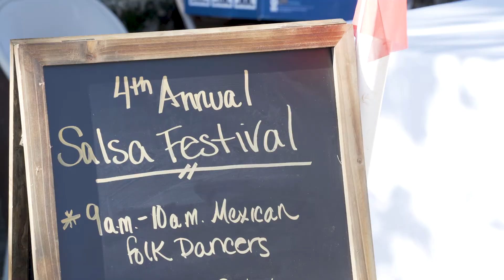Love Local | Good of Goshen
Welcome to Goshen, Indiana - and The Good of Goshen, a community-led storytelling project. Our aim is to share what makes this small city spectacular and to invite community members to share their own stories.

The stories feature city residents who have transformed the community into an “uncommonly great” place to live, study, work, and visit.